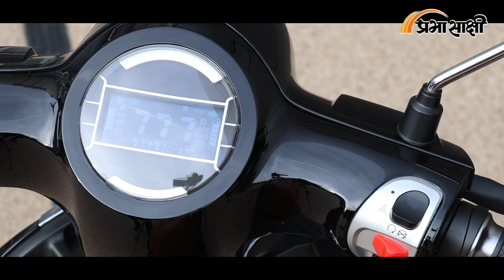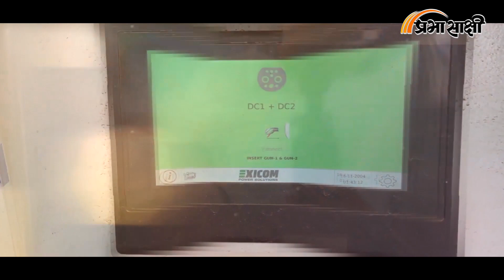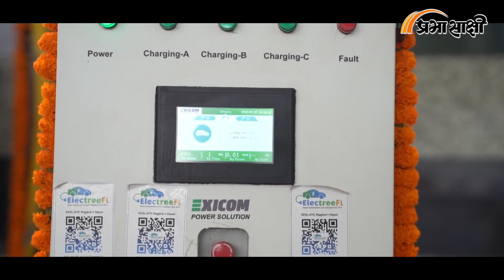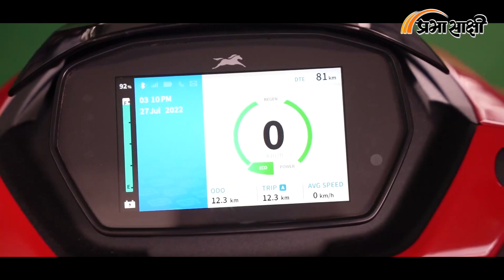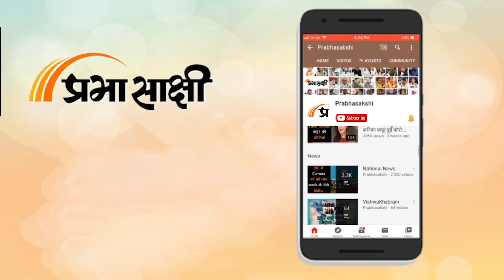Kartavyapath । पेट्रोल की गाड़ियों के बीते दिन, अब सड़कों पर होगा ई-व्हीकल का राज | Prabhasakshi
इलेक्ट्रिक और हाईब्रिड वाहनों को बढ़ावा देने के लिए भारत में भी खास योजना शुरू की गई है। फास्टर एडॉप्शन एंड मैन्युफैक्चरिंग ऑफ हाईब्रिड एंड इलेक्ट्रिक व्हीकल योजना यानी फेम भारत को किफायती और हरित परिवहन के क्षेत्र में आत्मनिर्भर बनाने की दिशा में महत्वपूर्ण भूमिका निभा रही है।